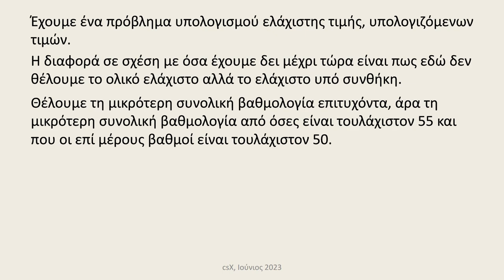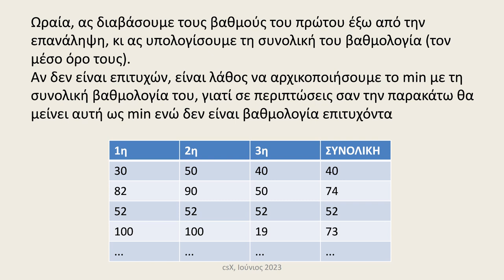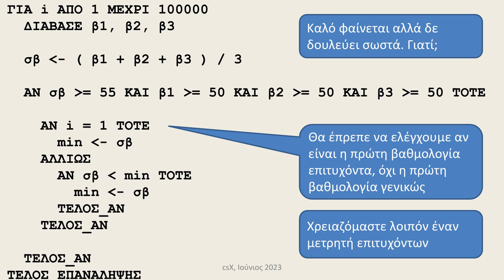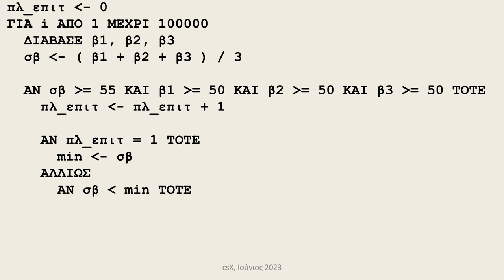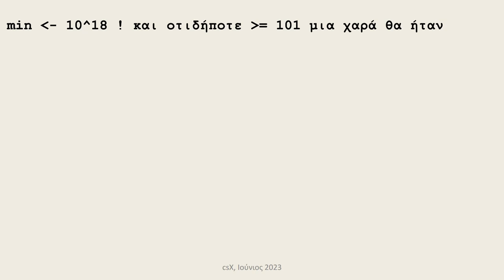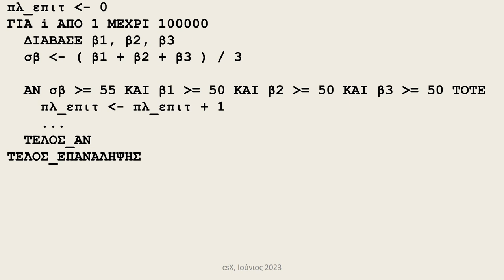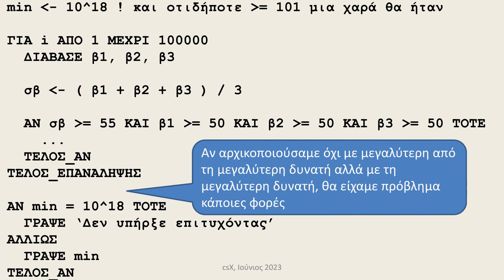Υπολογισμός max και min ( IV )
Υπολογισμός max και min υπό συνθήκη. Πληροφορική Γενικού Λυκείου, ΑΕΠΠ